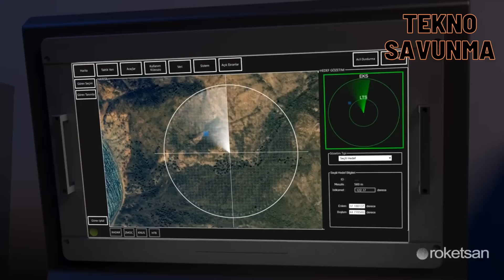Dünyanın en küçük füzesi METE, büyük işlere hazır - METE Laser Guided Mini Missile - Savunma Sanayi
Türk Savunma Sanayii bünyesinde geliştirilen dünyanın en küçük füzesi Mete, kullanılabildiği platformlar ve potansiyel kullanıcılar dikkate alındığı önemli görevlere hazırlanıyor.

Roketsan tarafından geliştirilen ve Türkiye'nin savunma teknolojileri alanındaki yetkinliğini bir kez daha kanıtlayan Mete, gerek geliştirilme süreci gerekse sahip olduğu üstün özelliklerle dikkati çekiyor.

Mete'nin geliştirilme süreci, Roketsan'ın yüksek mühendislik kapasitesi ve yenilikçi bakış açısının bir ürünü olarak 2019 yılında başladı. Savunma Sanayii Başkanlığı'nın stratejik yönlendirmesi ve Türk Silahlı Kuvvetleri'nin ihtiyaçları doğrultusunda tasarlanan Mete, zorlu test aşamalarını başarıyla tamamladı, 2023 yılında seri üretime geçti. Prototip aşamasında birçok simülasyon ve saha denemesi yapılarak güvenilirliği ve etkinliği en üst seviyeye çıkarıldı.

40 milimetre çapa sahip Mete, yalnızca 50 santimetre uzunlukta ve 1,4 kilogram ağırlıkta. Mete, 1 kilometrenin üzerinde menzile ulaşıyor.

Geniş bir kullanım konseptine sahip Mete, havada, karada, denizde görev yapabiliyor. Mete; dron, mini İHA, insanlı ve insansız kara platformları, deniz platformları, silah kuleleri, bombaatar ve ayaklı platformlarla kullanılabiliyor.

Mete, yumuşak hedefler, anti-personel, fırsat hedefleri üzerinde etkili oluyor.

Mete, hafif, kolay taşınabilir, tek er tarafında kullanım, çok hassas vuruş kabiliyeti, hareketli ve sabit hedeflere karşı kullanım, etkin tahrip gücü, maliyet etkinlik özellikleriyle öne çıkıyor.

Küçük ve hafif yapısı Mete’nin, çeşitli platformlara entegre edilmesini kolaylaştırıyor.
Zırh delici başlığı sayesinde, hafif zırhlı araçlar ve tahkimatlara karşı etkili oluyor.
Modern yazılım algoritmaları ve hassas sensörleri sayesinde hareketli hedeflere karşı yüksek etkinlik sunuyor. Diğer güdümlü füze sistemlerine kıyasla daha düşük maliyetli olması, geniş çaplı kullanımı mümkün kılıyor.

METE Laser Guided Mini Missile System

Mete, the world's smallest missile developed within the Turkish Defense Industry, is being prepared for important missions, taking into account the platforms on which it can be used and potential users.

Developed by Roketsan and once again proving Turkey's competence in the field of defense technologies, Mete attracts attention with both its development process and its superior features.

The development process of Mete started in 2019 as a product of Roketsan's high engineering capacity and innovative perspective. Designed in line with the strategic guidance of the Presidency of Defense Industries and the needs of the Turkish Armed Forces, Mete successfully completed the challenging test phases and started mass production in 2023. Its reliability and effectiveness were maximized by conducting many simulations and field trials during the prototype phase.

With a diameter of 40 millimeters, Mete is only 50 centimeters long and weighs 1.4 kilograms. Mete reaches a range of over 1 kilometer.

Mete, which has a wide usage concept, can operate in the air, on land and at sea. Mete; It can be used with drones, mini UAVs, manned and unmanned land platforms, sea platforms, gun turrets, grenade launchers and standing platforms.

Mete is effective on soft targets, anti-personnel, and targets of opportunity.

Mete stands out with its lightweight, easily portable, use by a single soldier, very precise hitting ability, use against moving and fixed targets, effective destructive power, and cost-effectiveness.

Its small and lightweight structure makes it easy to integrate Mete into various platforms.
Thanks to its armor-piercing head, it is effective against lightly armored vehicles and fortifications.

Thanks to its modern software algorithms and sensitive sensors, it offers high effectiveness against moving targets. Its lower cost compared to other guided missile systems makes wide-scale use possible.